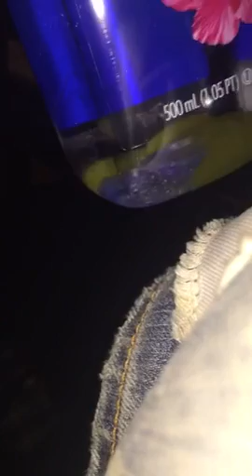Pineapple tussionex hyd pol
Slight Pour up 37040000